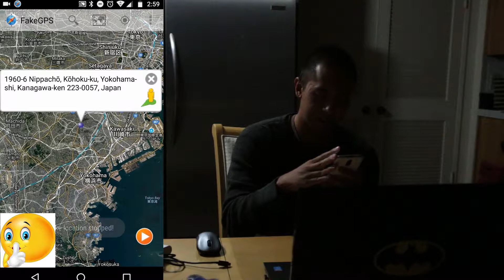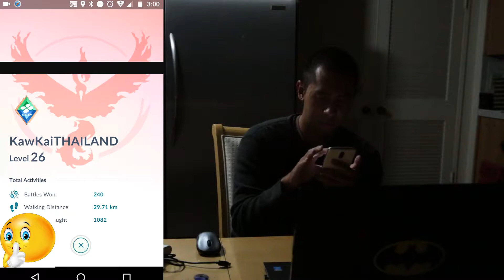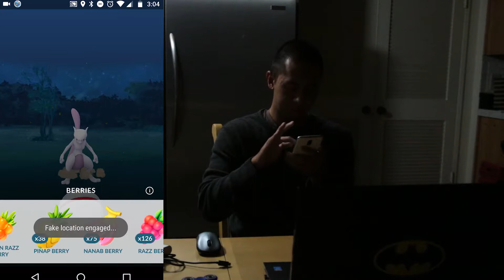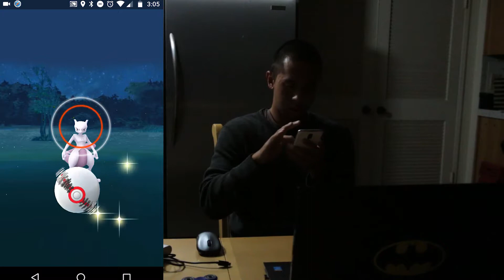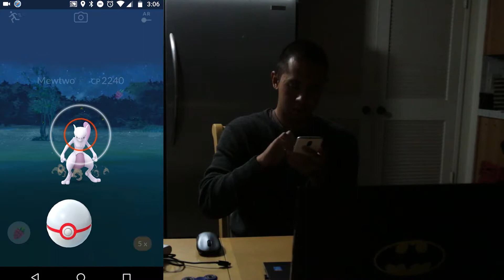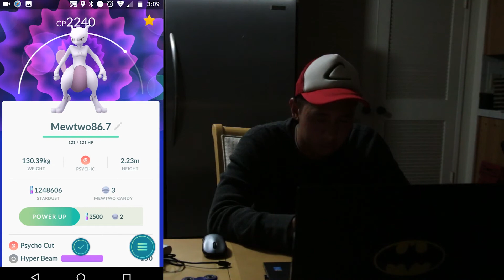Catch Mewtwo In Japan From Home Part 3 of 3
I got lucky and received an EX raid pass for Mewtwo in Japan, however for me it happened at 3AM. It reminds me of my 3AM Fidget Spinner Challenge.